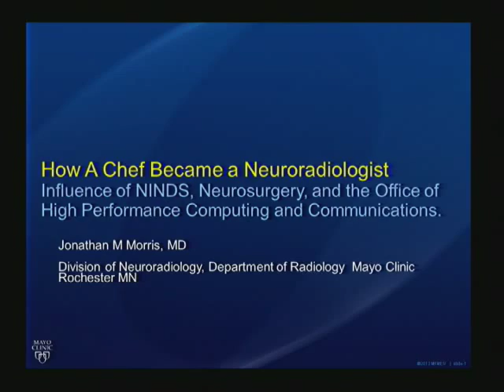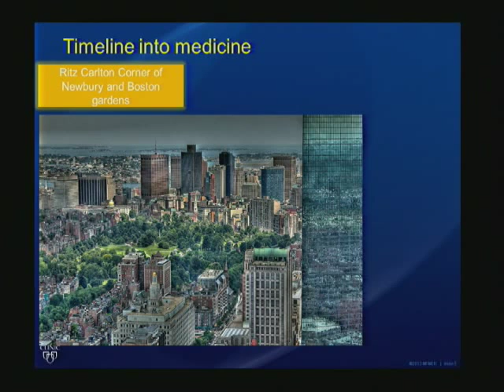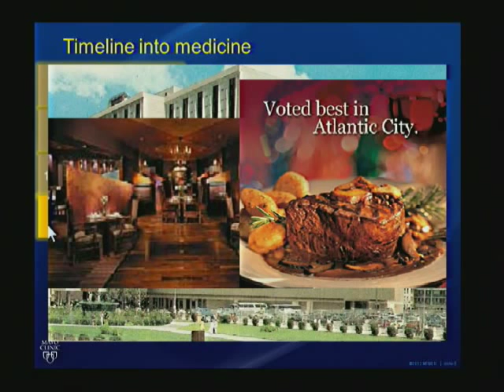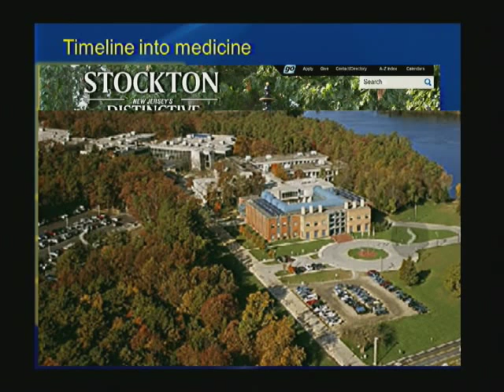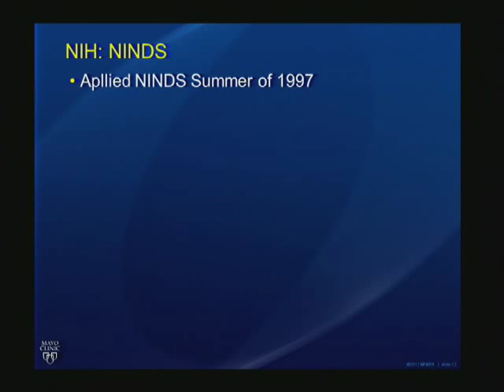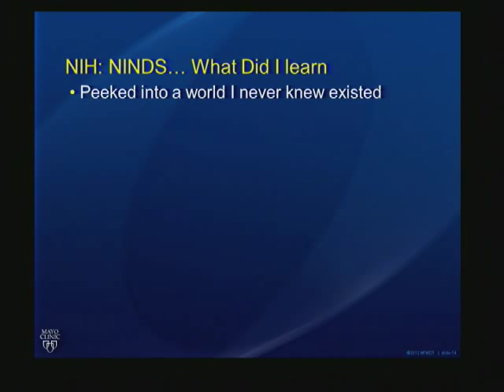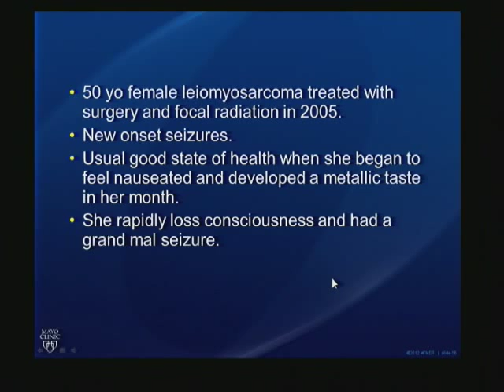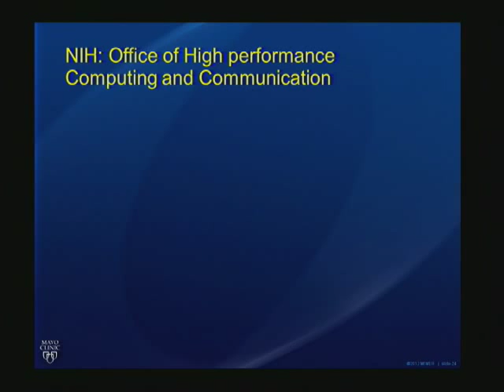SIP 2014: Jonathan Morris, M.D. - "How Professional Chef Became A Neuroradiologist"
Jonathan Morris, M.D., Assistant Professor of Radiology, The Mayo Clinic College of Medicine, Minnesota, gives speech entitled: "How Professional Chef Became a Neuroradiologist: Influence of NINDS, Neurosurgery and the Office of High Performance Computing and Communications" at the 2014 Student Internship Program Symposium.